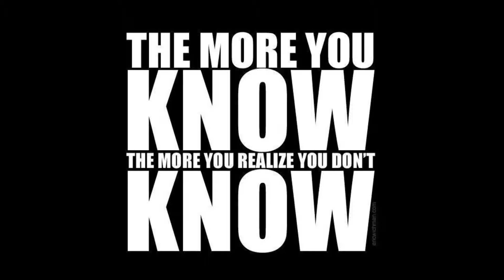1 Million Truck Protest - Learn from the past An Idea! (REMIX)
(REMIXED UNDER CREATIVE COMMONS PERMISSIONS.) Original uploader: ekennye -Linda and Kenny